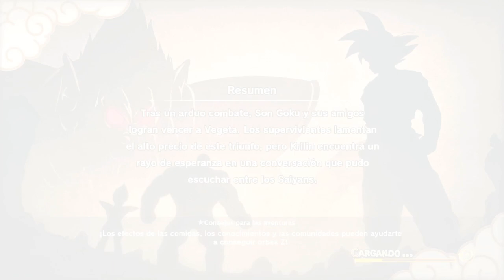DRAGON BALL Z KAKAROT #8 | EL FANTASMA DE YAMCHA | EpsilonGamex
Dragon Ball Z Kakarot y las aventuras de Yamcha!

EpsilonGames
o EpsilonGamez XD como lo escribas